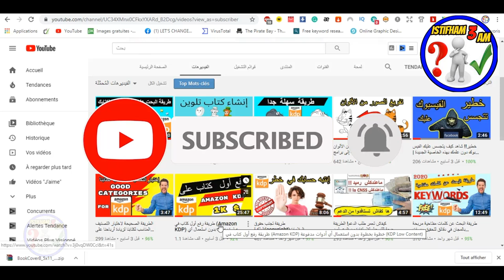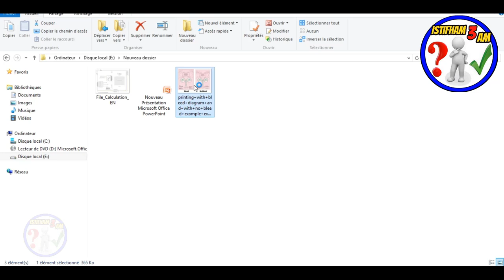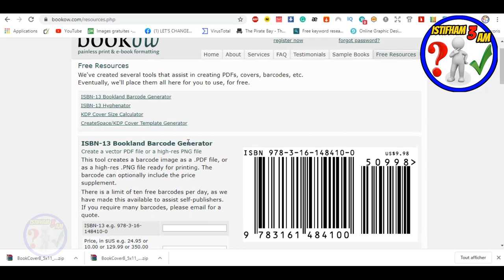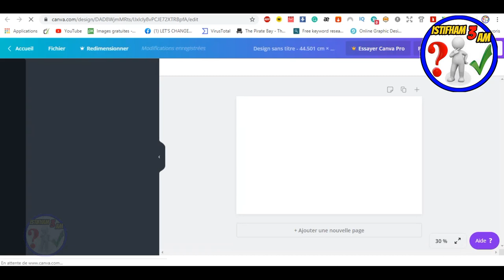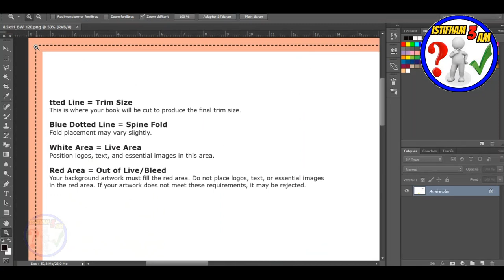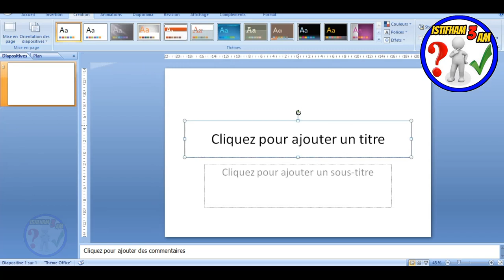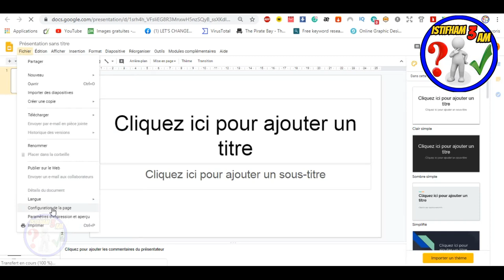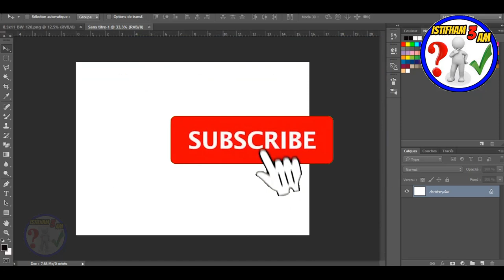أغلب المشاكل التي تواجه المبتدئين عند رفع الكتب في amazon kdp +تعريف (bleed ,no bleed)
في هذا  الدرس  إنشاء الله سوف نقوم بحل   أغلب المشاكل التي تواجه المبتدئين عند رفع الكتب في amazon kdp إن شاء الله.
shorturl.at/bHN04
► رابط الطريقه الصحيحه للتسجيل في موقع امازون كيندل(لبيع الكتب)دون اخطاء :
shorturl.at/korJV
► رابط شرح طريقة تصميم غلاف لكتابنا على موقع canva :
shorturl.at/amGL6
► رابط تحميل محتوى لكتابنا دون حقوق ملكية :
shorturl.at/fnQR3
► رابط تصميم محتوى لكتابنا على أمازون كيندل (kdp) مجانا عن طريق ( POWERPOINT ):
shorturl.at/bFJWX
shorturl.at/inGN0
shorturl.at/dtGW7
► رابط طريقة تجنب حقوق الملكية(copyright)و العلامات المسجلة(trademark)بكل سهولة على amazon kdp:
shorturl.at/eyFOX

للإستفسارات والأسئلة بإمكانكم التواصل معي على هذه الحسابات :

لا تنسى الإشتراك في القناة  :
 shorturl.at/txzS5
لا تنسى الإشتراك في صفحتنا على الفيسبوك :

20 طريقة مربحة (تُحقِّق بين 100$ و آلاف الدولارات):
kdp-arabic
بيع الكتب على امازون
الربح-من-امازون
بحث-عن-نتشات-مربحة